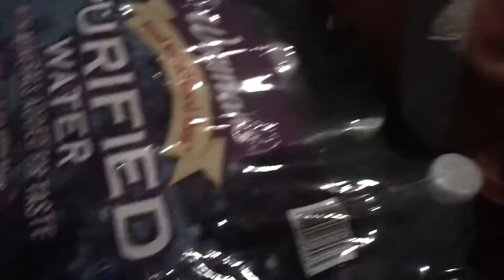I Drank a GALLON OF WATER A DAY and THIS Happened⎜Healthy Habits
Hello Loves, A couple of weeks ago, I drank a gallon of water a day for an entire week! It was a struggle...seeing as I was not a water-drinker. But I made it through VICTORIOUS! Watch this video to see what a gallon of water a day did to me.

My goal is to get your credit score to a 700 or greater.  This is through CREDIT REPAIR and RESTORATION.  We get great results within as little as 60 days!

S N A P C H A T: coley_1119

XGOLDN (Ambrosia)
Shameless Maya
TellmeBeauty
KGLifestyle
Jouelzy

I have written permission to use this music.

Phil. 4:13